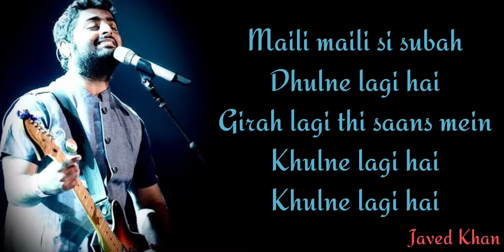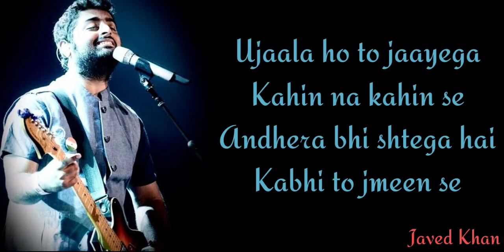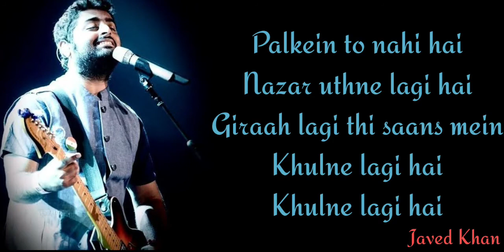Khulne do lyrics - Arijit Singh | Deepika Padukone | Chhapaak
Another song from the movie Chhapaak out now
Singer - Arijit singh
Lyrics - Gulzar